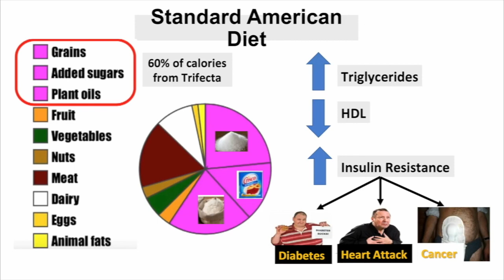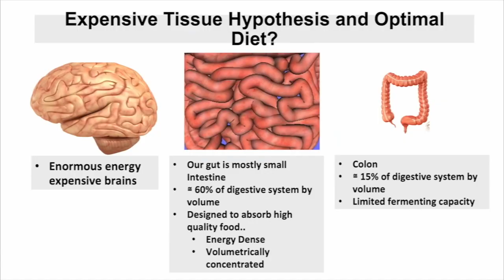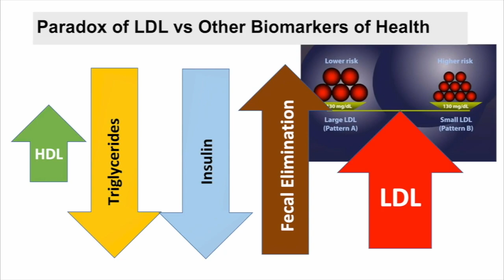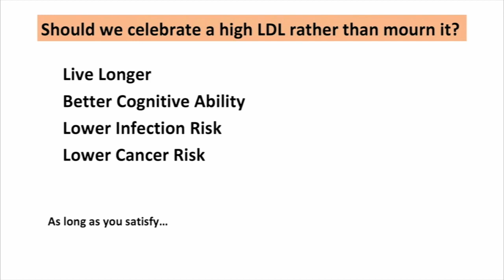NADIR ALI Part 4: Our high-energy brains REQUIRE us to avoid fiber, sugar, plants!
presents episode 330: Dr Nadir Ali

Expensive tissue hypothesis
-in order for an organism to evolve a large brain without
 significant increases in basal metabolic rate (like in humans):
-the organism must use less energy on other expensive
 tissues.
-eating easy-to-digest foods, cooking our food, allows us
 to get by with a smaller, less energy intensive gut